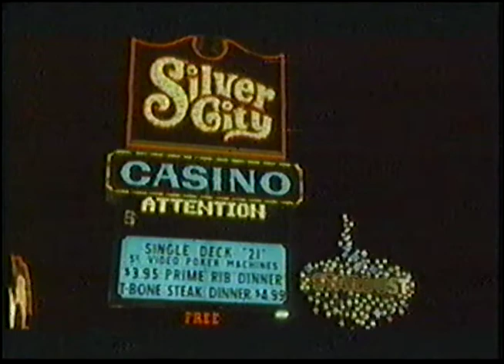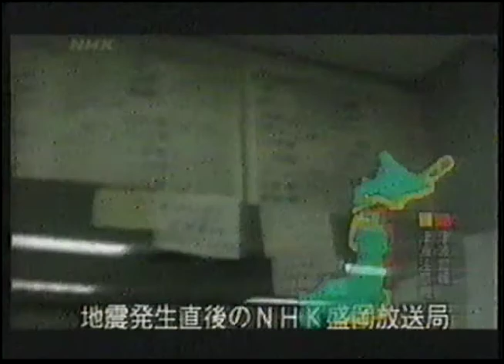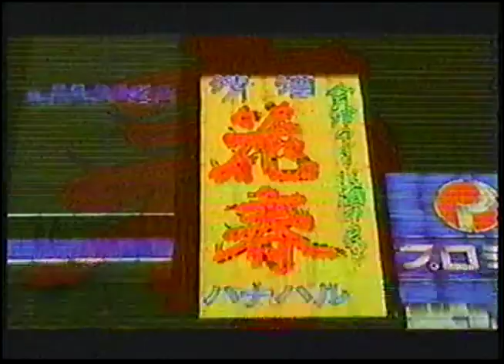Forces of the Wild Volume 4 "Living Dangerously"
A Nature Presentation With George Page and Narrated By James Earl Jones